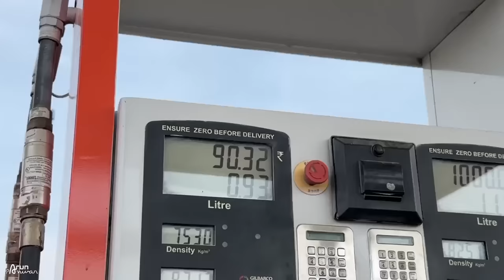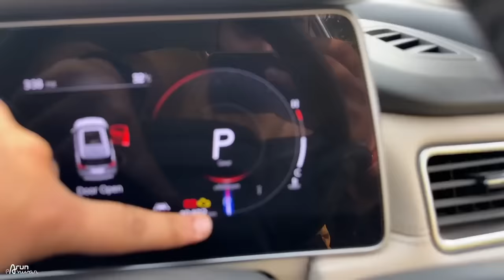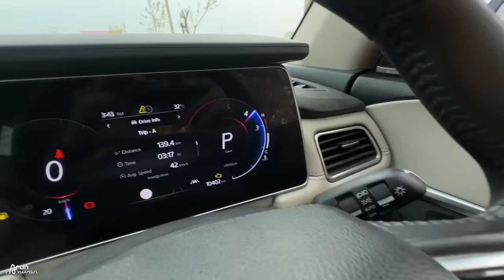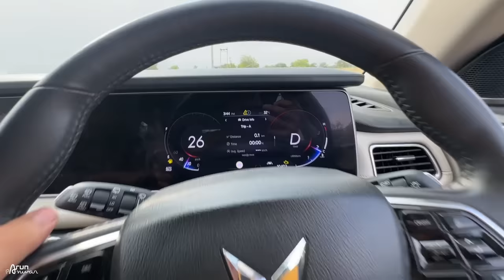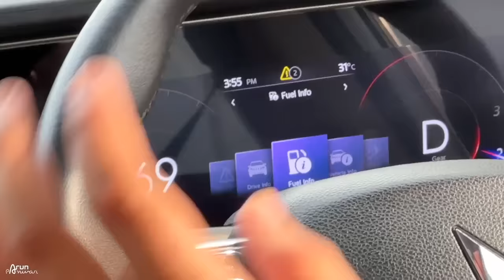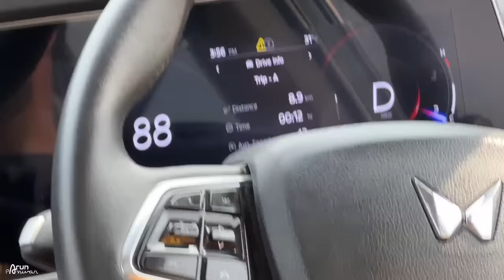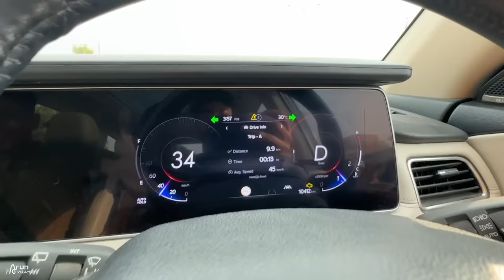XUV700 vs 1 Litre Petrol | 100% Real Mileage Tested 2023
Watch in this video:
Mahindra XUV700 vs 1 Litre Petrol | 100% Real Mileage Tested 2023
XUV700 VS 1 LITRE PETROL TEST